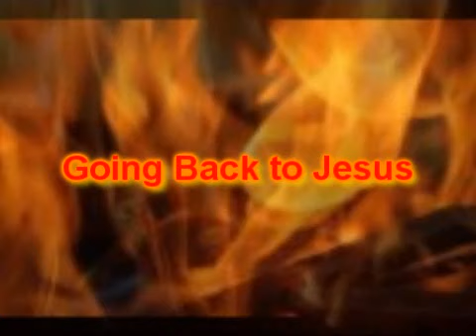Going Back to Jesus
No matter what happens, we must go back to Jesus